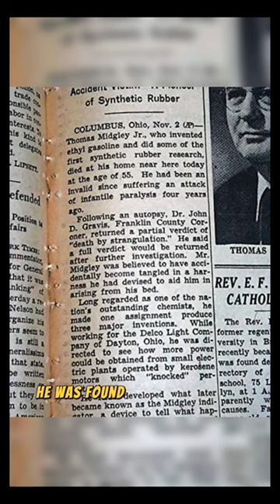Thomas Midgley killed by his own invention